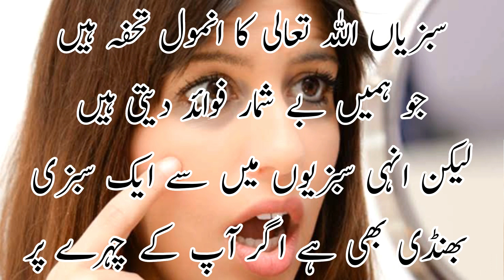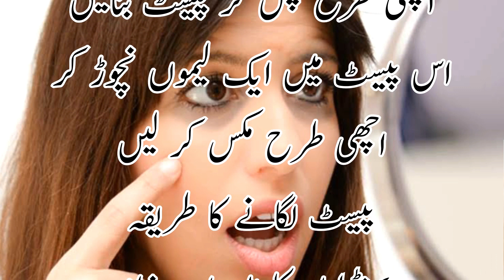Aankhon ke gird siyah halke khatam karne ka tarika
aj is video mein apko bataogy,Aankhon ke gird siyah halke khatam karne ka tarika,